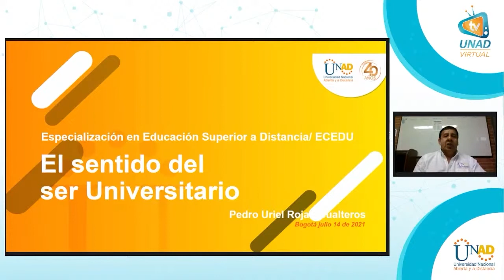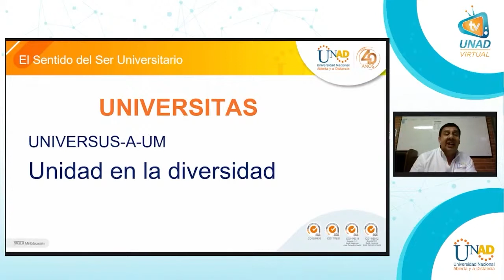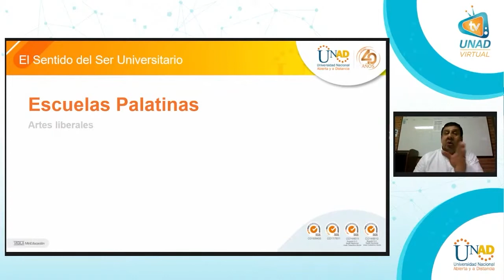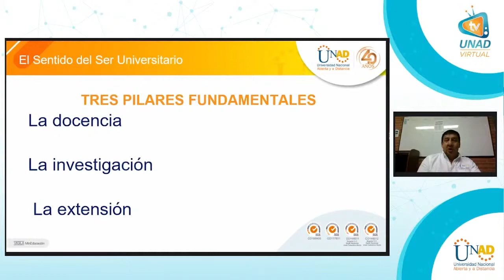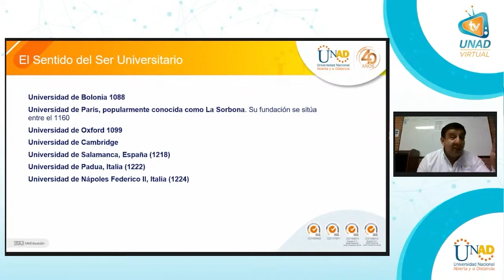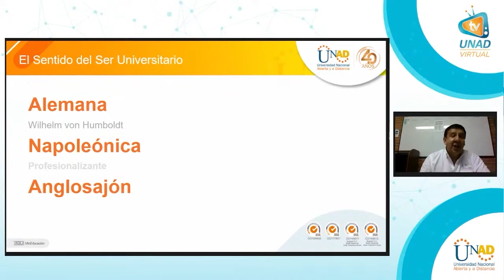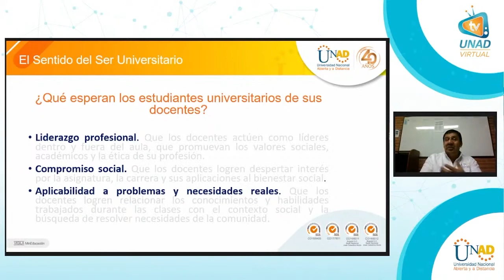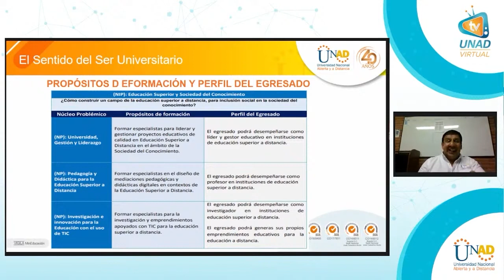¿Cómo ser un buen docente universitario?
Con la charla Universidad, educación y Liderazgo: El sentido del ser universitario, el Profesor Pedro Uriel Rojas, docente universitario con una amplia trayectoria, licenciado en ciencias sociales, especialista en docencia universitaria y Magister en pedagogía y mediaciones, nos hace un recorrido histórico desde el origen de la universidad hasta la actualidad para comprender, los modelos de universidad, el sentido del ser universitario y el papel del docente universitario en la actualidad.
La charla nos motiva a reflexionar sobre los desafíos, retos y motivaciones asociados con la educación, particularmente con el devenir de la educación superior y los requerimientos para ser un buen docente en educación superior, los cuales incluyen atender los cambios y transformaciones en la educación contemporánea, particularmente desde la calidad, la pertinencia y el liderazgo.

¿Desea ejercer como docente en educación superior?
La Especialización en Educación Superior a Distancia le ofrece la posibilidad de adquirir herramientas pedagógicas innovadoras haciendo uso de las tecnologías de la información y la comunicación, entender la calidad desde la pertinencia y fortalecer sus habilidades de liderazgo, para ser un buen docente universitario, independientemente de su formación profesional.

Si te interesa fortalecer tu perfil profesional, te invitamos a formar parte de nuestra comunidad académica. Para más información puedes consultar el siguiente enlace
Visítanos en nuestro sitio web: